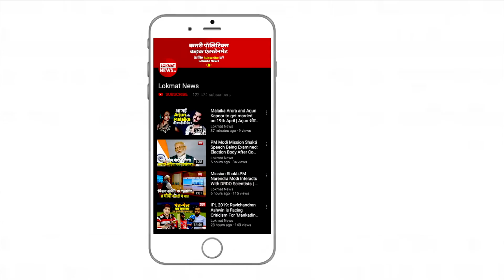Osaka: Donald Trump ने PM Narendra Modi को Loksabha Election 2019 में जबरदस्त जीत की बधाई दी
US President Donald Trump congratulated Prime Minister Narendra Modi on his tremendous victory in the recent Lok Sabha Elections.  He also congratulated Japanese Prime Minister Shinzo Abe at the trilateral meeting between US, Japan and India in Osaka on Friday.